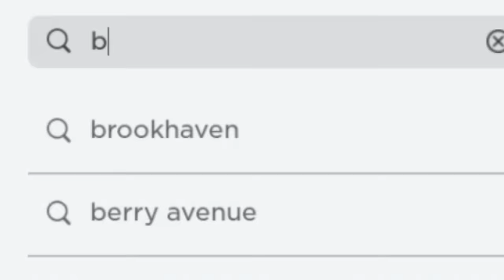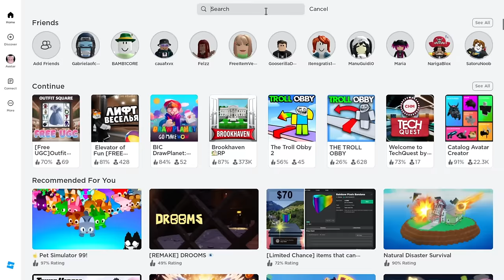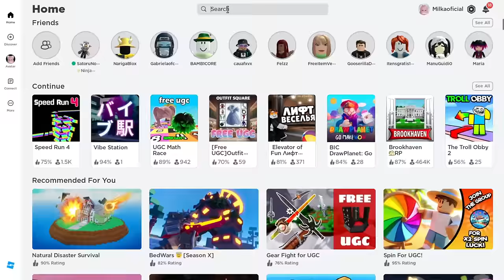CORRA E PEGUE NOVOS ROSTOS , CABELOS E ITENS GRÁTIS NO ROBLOX!